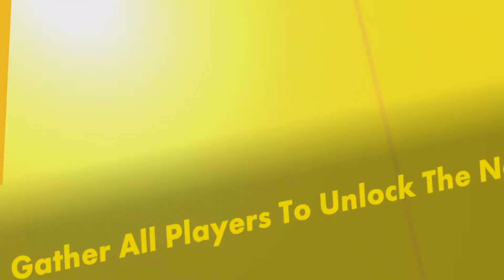Rec Room - The Isle of Lost Skulls Speed Run (15:22)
Here's our best time so far. A lot of mistakes. I'm going to forgo an in depth analysis as the mistakes are blazingly obvious, but it was a decent run. My prediction is that a sub 14 minute run is possible, but the issue with his particular quest is that it is very buggy. Our attempts were plagued with glitching skeletons, latency issues, server blips, and the routine disconnections. But here is a relatively smooth one anyways. Enjoy!